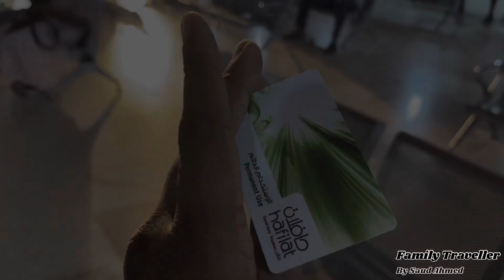Dubai Tour # শারজাহ থেকে আবুধাবি # Sharjah to Abu Dhabi Bus # Sharjah Bus Station # Abu Dhabi Bus #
Dubai Tour # Sharjah to Abu Dhabi Bus # Sharjah Al-Jubail Bus Station # Dubai to Sharjah Bus # Abu Dhabi Bus Station # Abu Dhabi Tour # Sharjah to Abu Dhabi bus fare # UAE Tour #